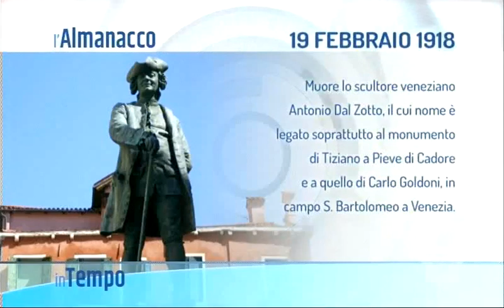IN TEMPO - 19/02/2018 5.13.36